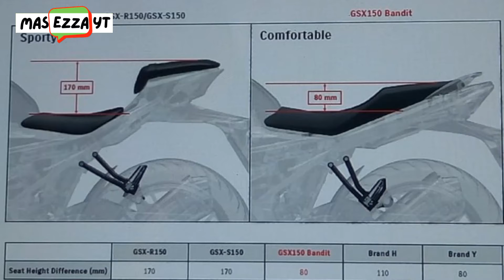Review Spesifikasi Suzuki Bandit Mesin Gahar Bukan Lawan Sepadan Vixion dan CB150R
Dalam keluarga GSX 150, Suzuki menghadirkan tiga model yaitu GSX-R150,
GSX-S150 dan GSX 150 Bandit. Bila dibandingkan kedua saudaranya,
Suzuki Bandit kalah nama dan kurang terkenal. Padahal secara spesifikasi,
Suzuki Bandit punya mesin dan beberapa poin yang membuatnya lebih unggul dari motor laki sejenis.
Memang sih, penampilannya tampak aneh karena banyak kemiripan dengan Satria F 150 injeksi.
Bahkan tidak salah juga kalau menyebut bila Bandit ini versi motor naked sport dari Satria.

review suzuki bandit,review suzuki bandit 150,suzuki bandit 150 review,
review suzuki gsx 150 bandit,suzuki bandit,suzuki bandit 150 user review,
suzuki bandit 150 test ride review,suzuki bandit 650,suzuki bandit 150,
suzuki bandit 600,suzuki bandit 150 first ride review,spek suzuki bandit,
suzuki bandit 150;,suzuki bandit 2020,suzuki bandit 150cc,suzuki bandit 150 bd,
harga suzuki bandit,suzuki bandit 150 abs,review bandit 150,suzuki gsx bandit